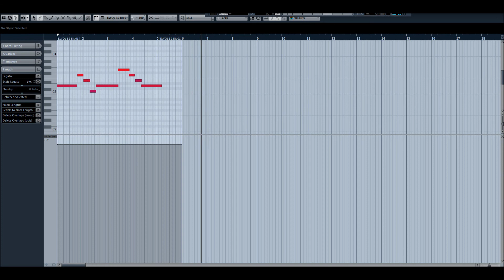How To Compose Realistic Orchestral Strings Tutorial (Midi, Solo Viola, East West Quantum Leap)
Note:  The Youtube annotations may not show up on mobile devices.  Please watch this video on a desktop pc or laptop.

In this tutorial, you will learn about three major parameters often used to change the dynamics of strings.  You will be able to hear how much difference it can make by just altering these parameters. My aim is to give you an understanding of what they mean, as well as enabling you to implement the same techniques in your own musical compositions.  I have used EWQLSO Gold/Silver as my virtual instrument (VST) and Cubase for this demonstration.  I hope this helps you! :)

Strings Before: 0:03
Strings After: 2:16